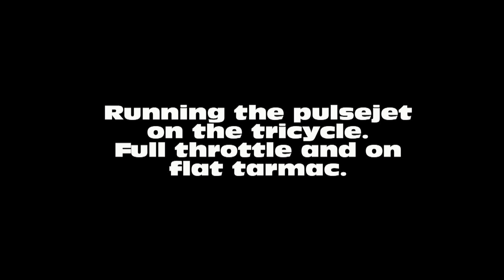Running the pulse jet on flat tarmac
getting it up to 40km/h at this run